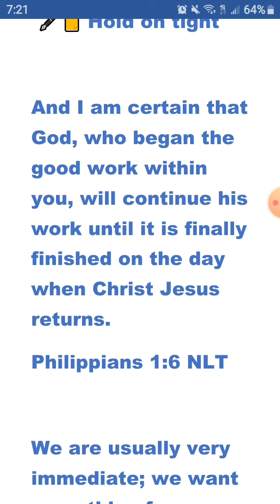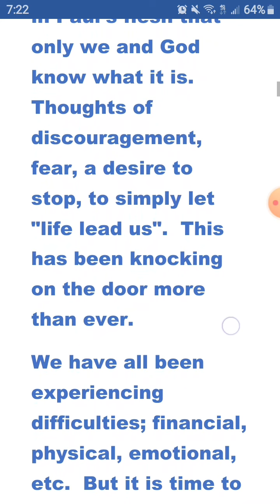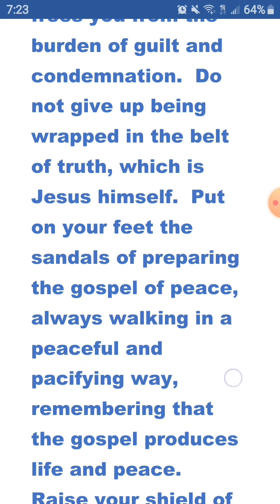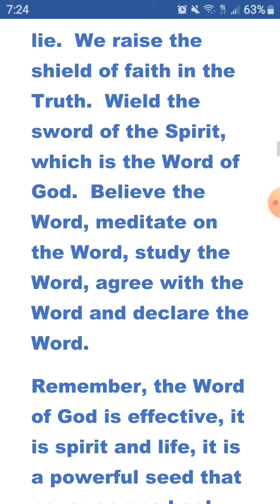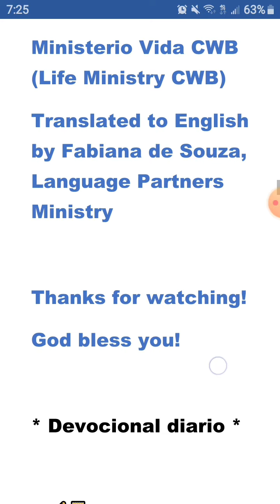Christian Devotional - Hold on tight! (Apr/29/20)